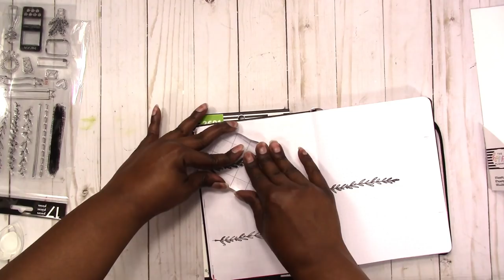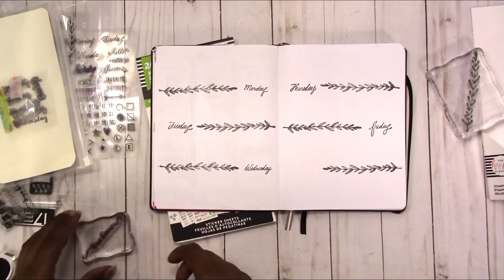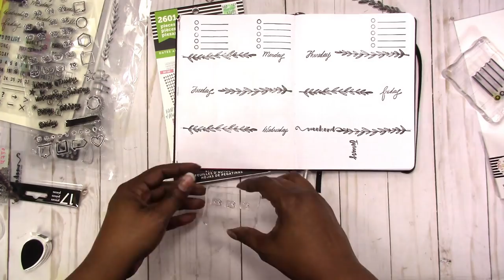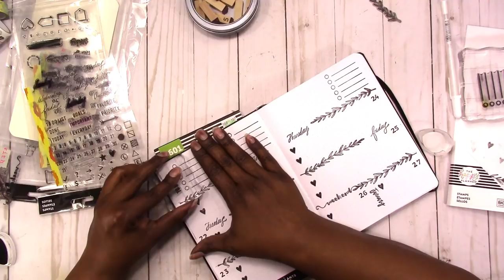Plan With Me "From Scratch" Cahier WK 4 /Jan 21-27 2019 | Scrapcraftastic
For his week I challenged myself to do a "No Sticker" bullet journal style planner spread. I hope you enjoy the process!

Rachelle